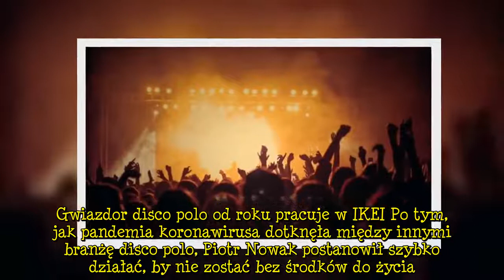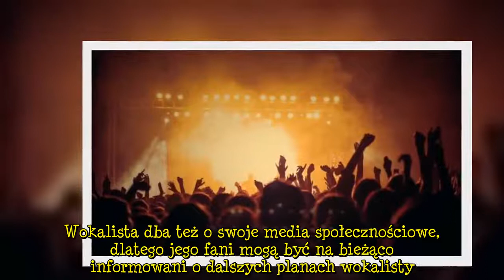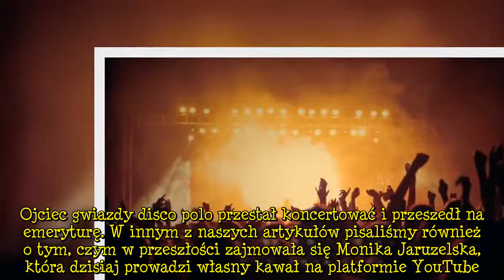Gwiazdor disco polo, Piotr Nowak, musiał porzucić karierę. Teraz obsługuje klientów IKEI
Gwiazdor disco polo, Piotr Nowak, musiał porzucić karierę. Teraz obsługuje klientów IKEI Jedna z gwiazd disco polo zmieniła występy estradowe na pracę w sieci IKEA. Piotr Nowak przyznał, że zaczął pracować na warunkach zwykłej umowy podczas pandemii koronawirusa. Muzyk odpowiada za telefoniczny kontakt z klientami. Członek znane zespołu MixDance nie zapowiada jednak zakończenia kariery. Związany od lat ze środowiskiem disco polo Piotr Nowak na własnej skórze odczuł konsekwencje pandemii koronawirusa. Obostrzenia dotyczące imprez masowych, koncertów oraz funkcjonowania obiektów kulturalnych to duży problem dla wielu artystów. Nieplanowane przymusowe urlopy musieli wziąć piosenkarze, aktorzy, tancerze czy członkowie orkiestry. W trudnej sytuacji znaleźli się też technicy, którzy przygotowują scenę przed występami. Okazuje się, że należący do słynnego zespołu disco polo MixDance Piotr Nowak musiał na jakiś czas zrezygnować z kariery i się szybko przebranżowić.Występy estradowe piosenkarz zamienił na pracę w IKEI. Wokalista pracuje w szwedzkiej sieci sklepów meblowych w dziale obsługi klienta, rozwiązując problemy konsumentów za pośrednictwem połączenia telefonicznego.Gwiazdor disco polo od roku pracuje w IKEI Po tym, jak pandemia koronawirusa dotknęła między innymi branżę disco polo, Piotr Nowak postanowił szybko działać, by nie zostać bez środków do życia. Najtrudniejszy okres przepracował w IKEI. Pracę w sklepie meblowym znalazł już wiele miesięcy temu i choć umowy o pracę nie otrzymał, to cieszy się, że może zarabiać pieniądze. – Od roku obsługuję klientów IKEI na linii telefonicznej. Odpowiadam za zamówienia, dostawy, przyjmuję reklamacje, krótko mówiąc robię prawie wszystko. Pracuję na umowę zlecenie w systemie godzinowym. Cieszę się, że co miesiąc mam stałe pieniądze– mówi Piotr Nowak na łamach „Super Expressu”. Fanów disco polo mogą jednak pozostać spokojni, ponieważ wokalista MixDance nie zapowiedział trwałego zakończenia kariery muzyka. Piotr Nowak co jakiś czas nadal ma kontakt ze światem artystycznym. W rozmowie z „Super Expressem” przyznał, że bywa nawet na planach filmowych. – Coraz częściej upomina się też o mnie film, więc co jakiś czas pojawiam się także na planach filmowych i serialowych – dodaje Piotr Nowak.Piosenkarz MixDance nadal myśli o disco polo By utrzymać kontakt ze środowiskiem disco polo, Piotr Nowak co jakiś czas organizuje koncerty online. Wokalista dba też o swoje media społecznościowe, dlatego jego fani mogą być na bieżąco informowani o dalszych planach wokalisty. Warto przypomnieć, że Piotr Nowak został liderem zespołu MixDance, który powstał w Łodzi i działa od 2012 roku. Muzyczny kolektyw szybko zdobył dużą popularność, do czego przyczyniły się przede wszystkim takie przeboje jak „Serca dwa”, „Bo to jest lato, „Wyrachowana” czy „Baw się i tańcz”. Nie wszyscy wiedzą, że Piotr Nowak jest synem legendarnego muzyka Zbigniewa Nowaka, który był członkiem zespołu „Happy End”. Ojciec gwiazdy disco polo przestał koncertować